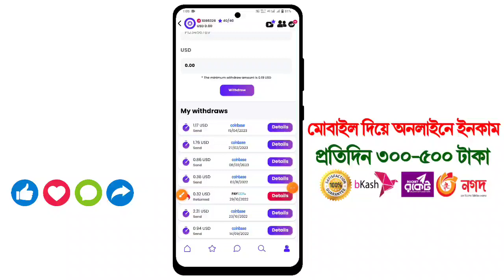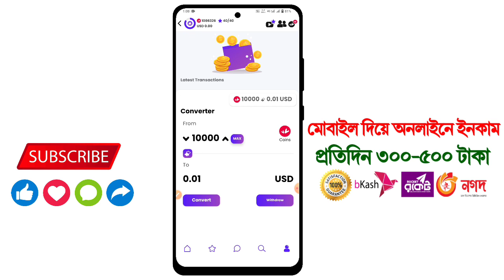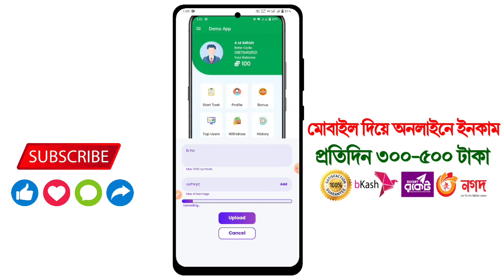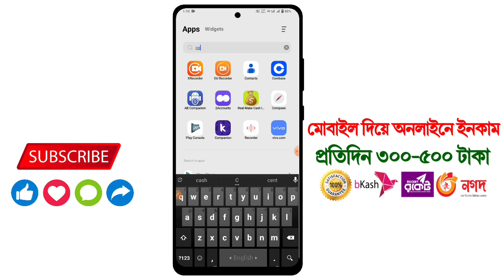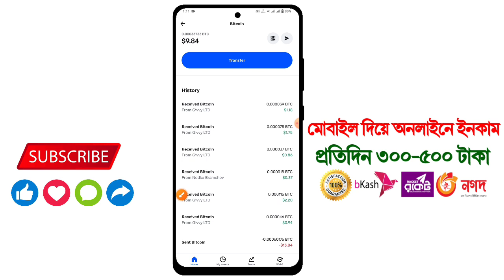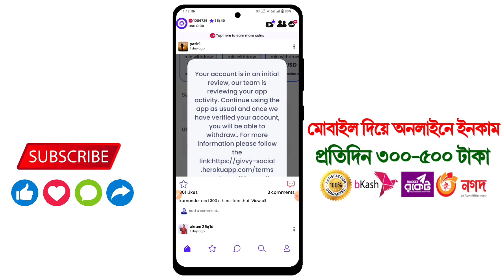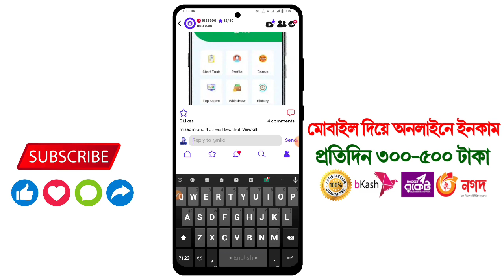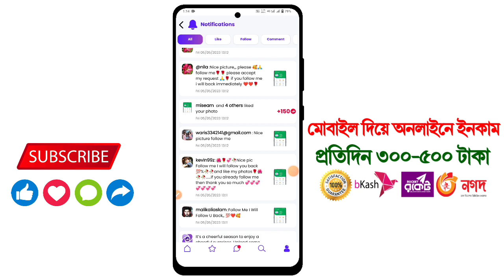২৩০০ টাকা পেমেন্ট পেলাম।। Givvy social Withdraw bkash।। Free Online income App 2023 bKash payment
২৩০০ টাকা পেমেন্ট পেলাম।। Givvy social Withdraw bkash।। Free Online income App 2023 bKash payment